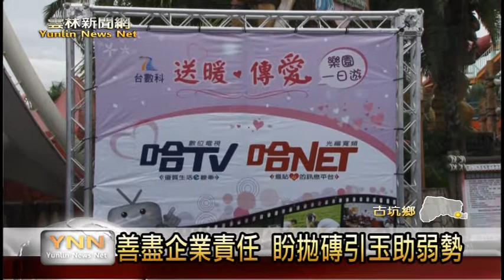雲林新聞網-古坑台數科送暖傳愛活動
快過年了，在中部深耕多年的台灣數位光訊科技公司，為了讓弱勢學童，也能感受社會的溫暖，特別舉辦一場台數科送暖傳愛的活動，邀請中部八百多位的孩子，免費到遊樂區玩一天，在聽到孩子們歡樂的笑聲後，集團執行長廖紫岑表示，這是給他們最大的回饋，並希望有拋磚引玉的效果，呼籲更多企業能投入公益。【以上新聞可從哈tVApp收視】